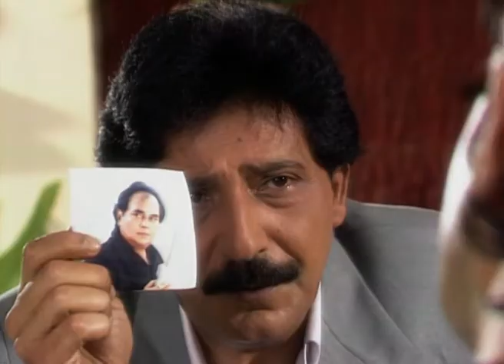Shapath - Full Ep - 31 - Zee TV